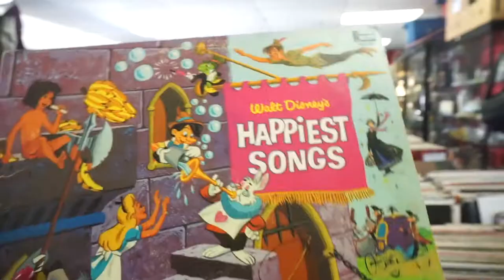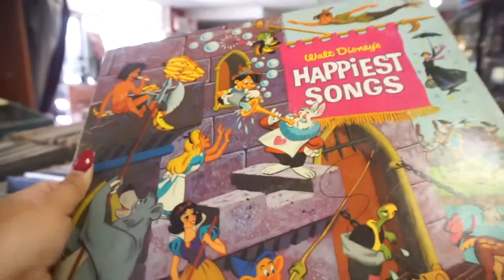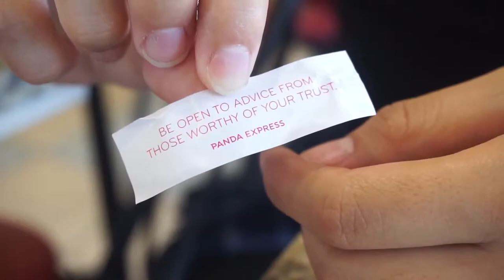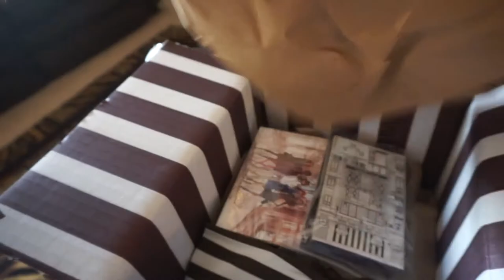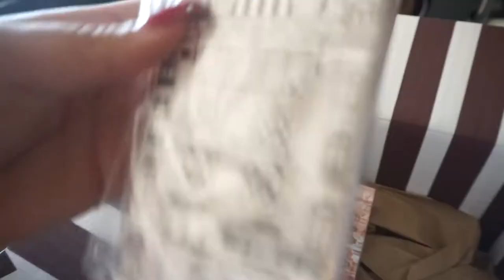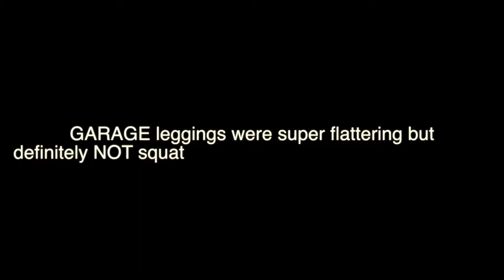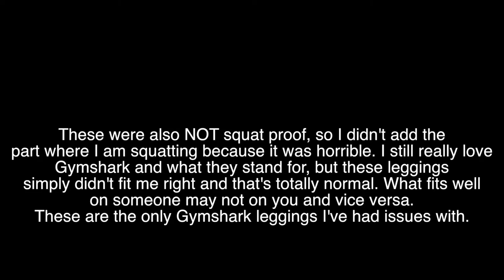Vintage Shopping | Henri Bendel & Gymshark Unboxing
Hey Loves! Skip to 7:51 for the Henri Bendel unboxing and 10:00 for the Gymshark try-on.

I listed down below the address of the shopping center we went to if you’re interested. They have a lot of good deals and all the resale shops are back to back!

Thrift shops we visited 🛍:
12845 Poway Rd

Products Mentioned ~

Gymshark 💙
Ark Jersey Leggings (Light Grey Marl) - Medium